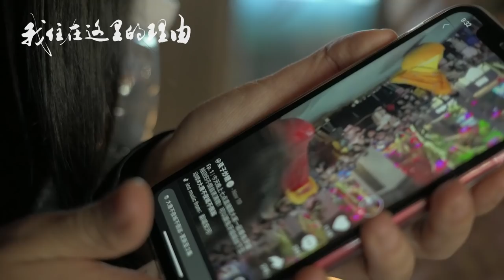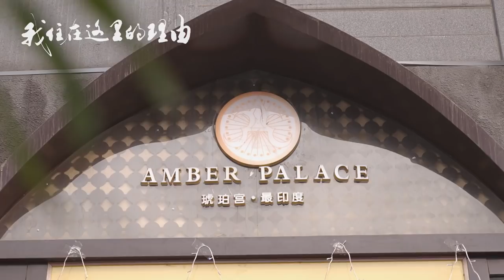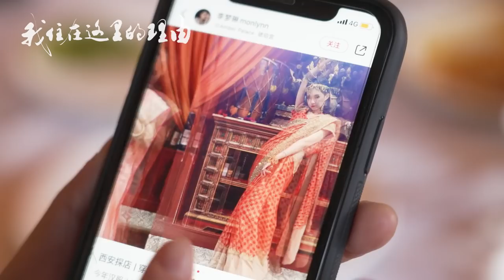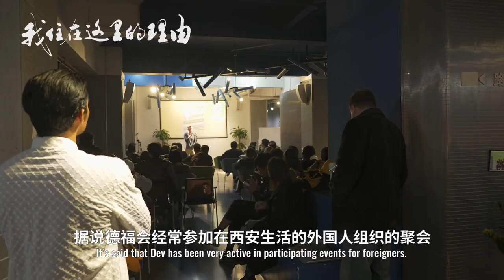中文爆好的印度老板，疫情之下还能吸引美女客人光顾的他有着怎样的生意经？【我住在这里的理由238】德福 上集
西安爆火餐厅的经营之道，这个玩转中国自媒体的印度老板不简单！是怎样的特色餐厅，让人觉得好吃到穿越？！

和饭情报局：wafan.nanjing
和之梦：wanoyume.nanjing